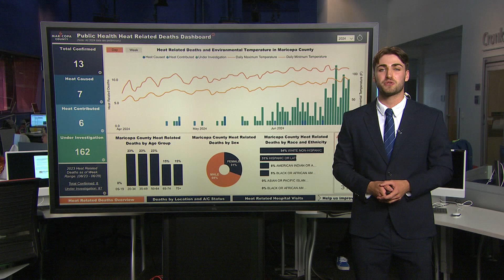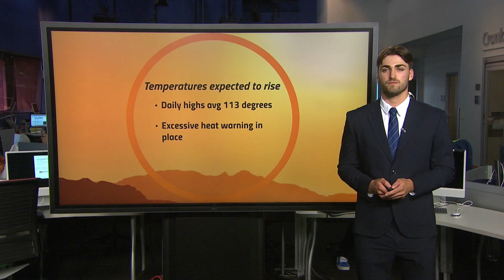Record Heat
After the hottest June on record Arizona is looking at a week with temperatures above 115. This also comes on the heels of Maricopa County reporting 175 possible heat-related deaths so far this year. (Video by Marco Radice-Morras)